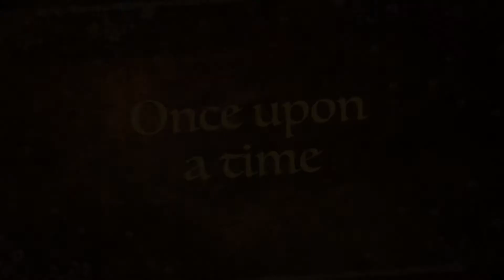The Sleeping Beast - Hong Kong Lion King cutie dog Pomeranian 仔仔 松鼠狗